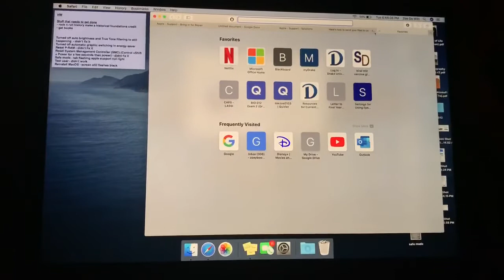MacBook Pro 15 i9 2019 junk flickering screen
I’ve had this problem for a few months, the MacBook Pro has been to apple to repair problem with screen flickers.  Apple repair does’t see the problem and thus can’t fix it.

Watch the video and see why apple MacBook Pro is bad.